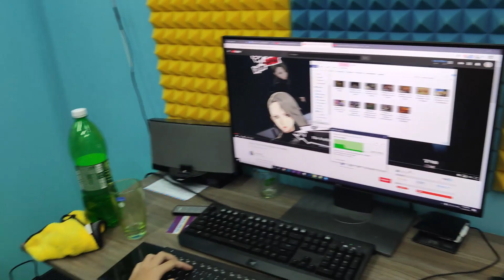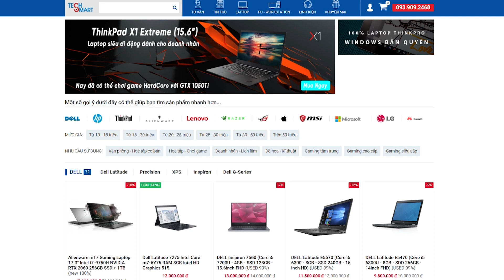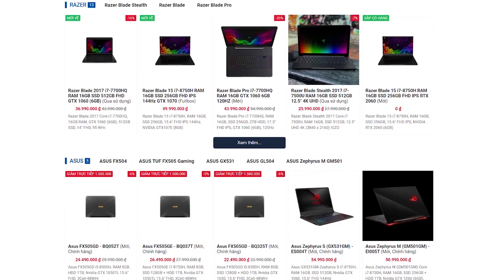Q&A cùng Giáo Sư Sói | "Phá đò " Giải Sầu | Cờ Su Original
Nhãn hàng đã bảo trợ những video cờ su.. Nếu bạn muốn mua Laptop. Hãy đến ngay đây nhá

Đăng ký cho tớ có động lực và kinh phí để duy trì kênh nha
FB.com/tuannguyencosu
Gmail:

Yoo Đây là Cờ Su Original- Phiên bản thứ 2 của Cờ Su. Mình thích tạo ra những video phân tích về các tựa game và cốt truyện của chúng. Và ngoài ra mình cũng rất thích làm Video Blog. Nếu bạn cũng là một người có những sở thích giống mình thì đừng quên đăng ký để xem các video của tớ nhé 🤣🤣😜

Đây là Video tớ tự chơi game hoặc tham khảo các youtuber cùng chủ đề trên toàn thế giới, Vậy lên đừng Reup các video của tớ nha 😂😂😂